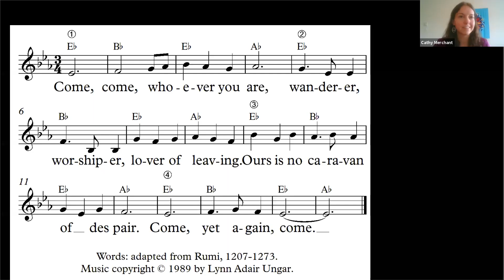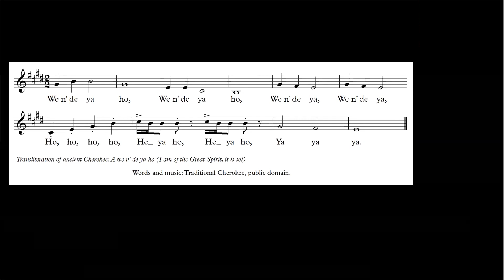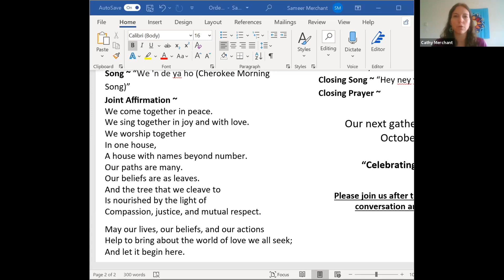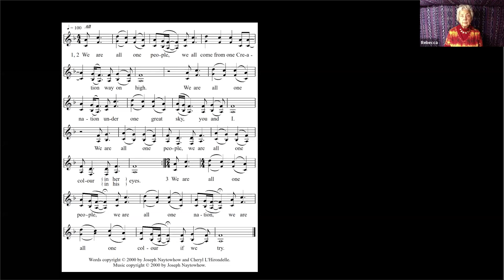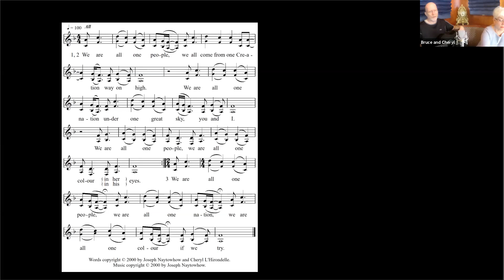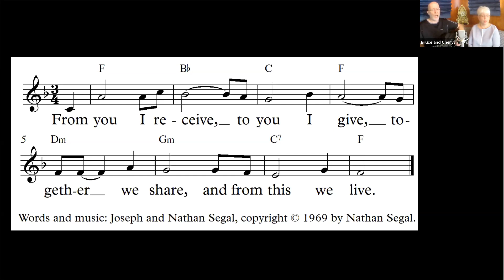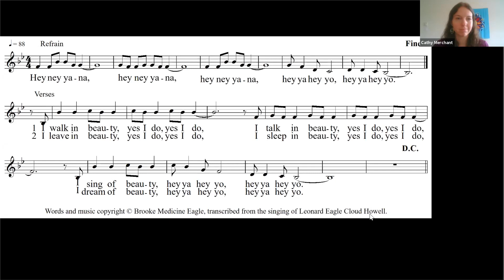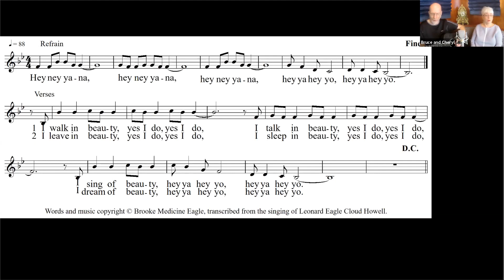Decolonizing Thanksgiving - An Interfaith Service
Here is the Zoom recording of our October 17, 2020 Interfaith service on what it would mean to decolonize the Thanksgiving holiday.

Reverend Murray Pruden - a United Church minister and member of the Cree nation - shares his perspective on the history of the holiday and the importance of developing gratitude for every gift the Creator has given us.